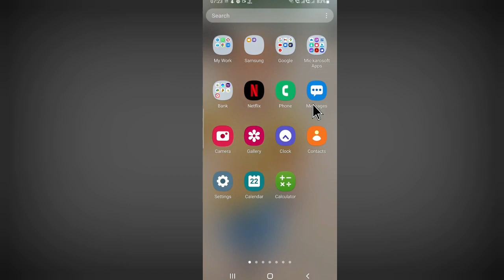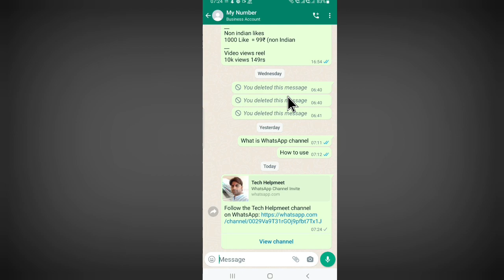WhatsApp Channel Share Kaise Kare | How To Share WhatsApp Channel